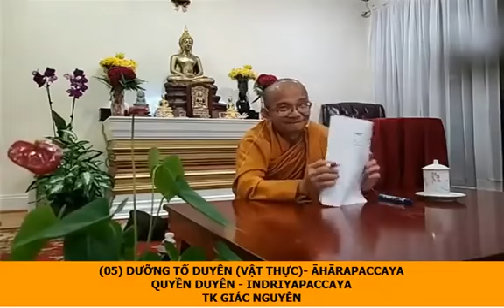05. Dưỡng Tố Duyên - Quyền Duyên | Tổng Quan Về Thế Giới - Sư Giác Nguyên (Sư Toại Khanh)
Nguồn: viettheravada.net